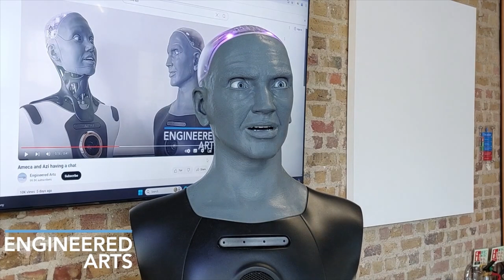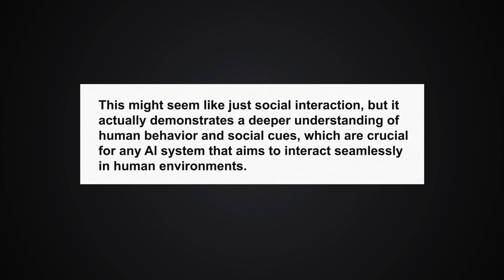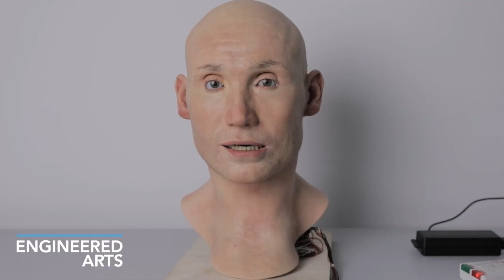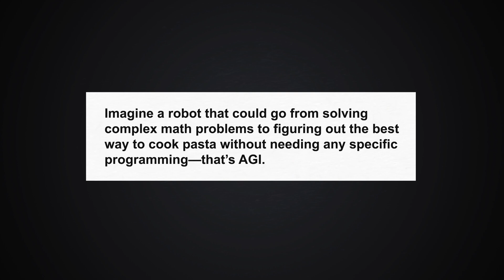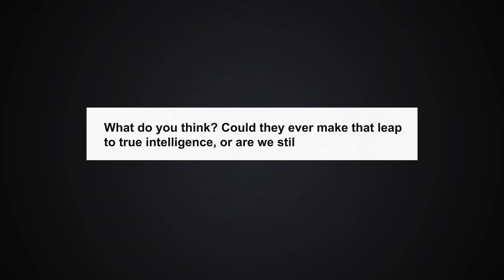The Most Advanced Humanoid Robot EVER! | Is this AGI?!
Prepare to be astounded! Witness the future of robotics as we unveil the most advanced humanoid robot ever created. This isn't just a machine; it's a marvel of engineering, pushing the boundaries of artificial intelligence. Is this the dawn of Artificial General Intelligence? Could this be the moment humanity takes a giant leap into the unknown? Don't miss this groundbreaking revelation.